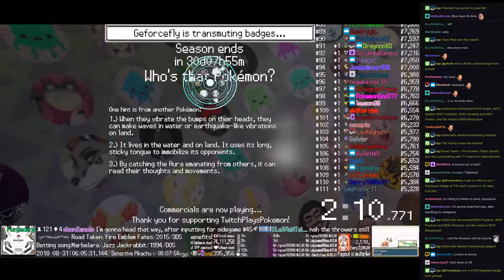Twitch Plays Pokémon Battle Revolution - Matches #128018 and #128019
#128018 [Blue: Omastar (Special), Empoleon (Mixed), Dragonite (Physical)] vs [Red: Psyduck (Special), Cacturne (Physical), Seviper (Standard)]

9:50 : #128019 [Blue: Mankey (Anger Point), Gulpin (Standard), Zangoose (Physical)] vs [Red: Nidoran♀ (Special), Azumarill (Huge Power), Venonat (Compound Eyes)]